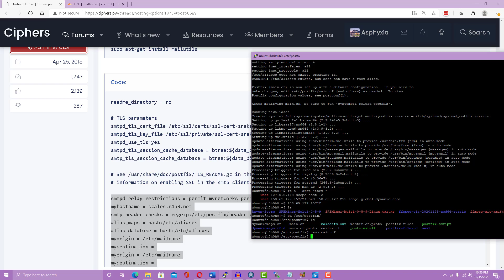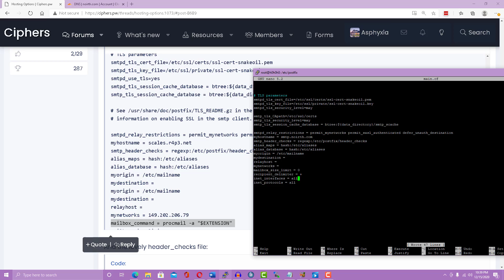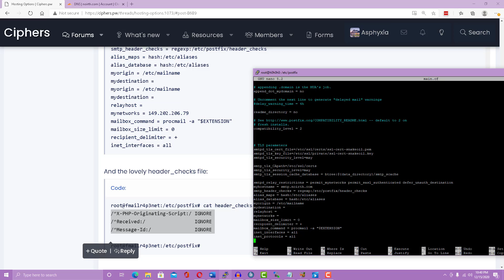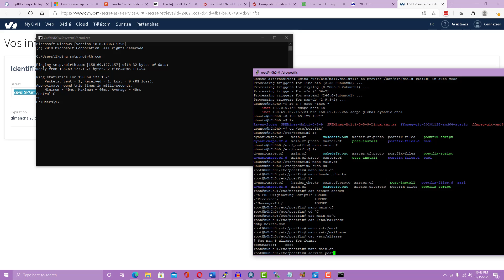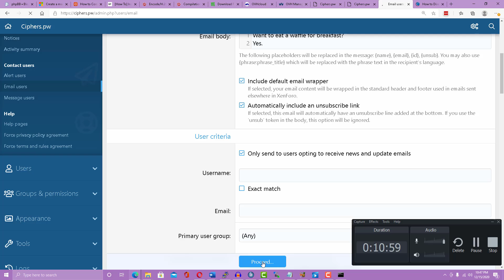Anonymous Postfix SMTP Relay / Proxy Gateway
This is basically a sending proxy, to strip origin IP using regular expressions.
- this video is titled as I think people will search it.